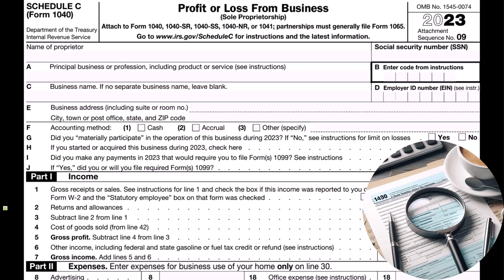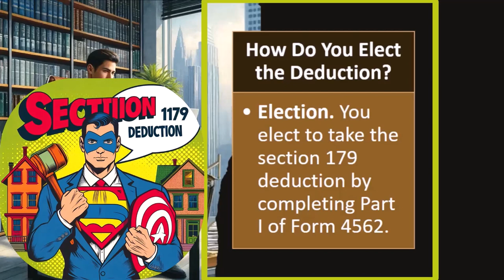Electing the Section 179 Deduction Tax 2023-2024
"Explore the ins and outs of Electing the Section 179 Deduction Tax for the year 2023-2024. Our comprehensive breakdown covers eligibility criteria, potential benefits, and strategic considerations to help you maximize tax savings and optimize your financial strategy."